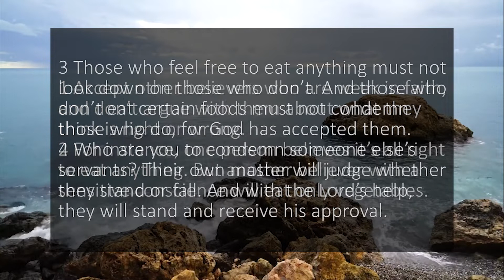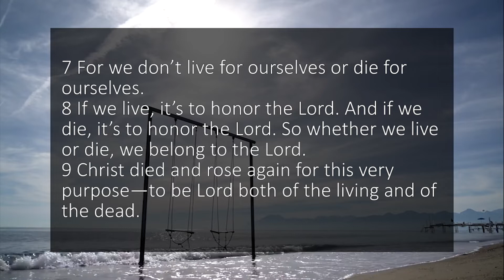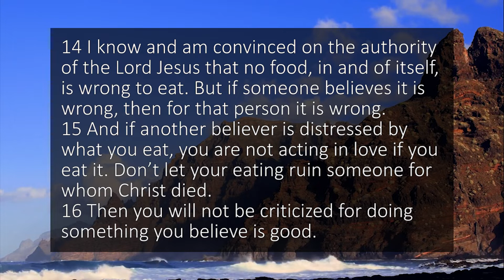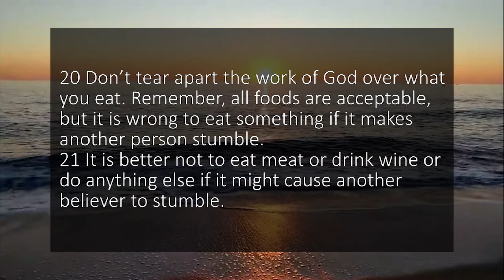A reading of Romans 14 from the New Living Translation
This reading of Romans 14 is taken from the New Living Translation of the Bible. Bible Brother reads chapters from the Bible for you to use as a study tool, quiet time resource or Bible reading reference.